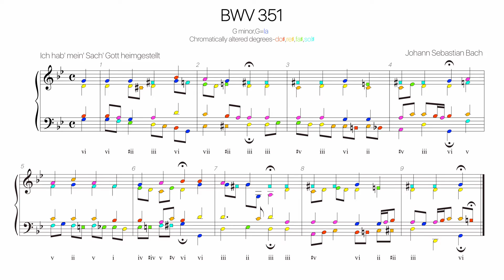Bach Chorale BWV 351 Harmonic analysis with colored notes -Ich hab' mein' Sach' Gott heimgestellt-